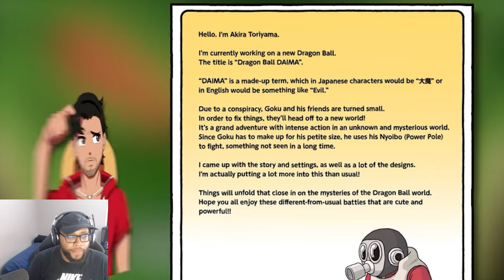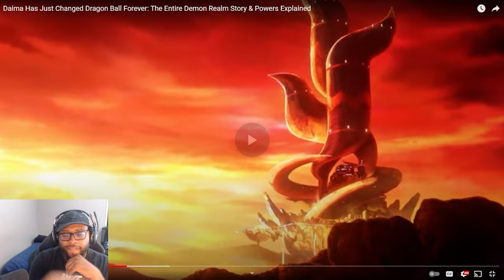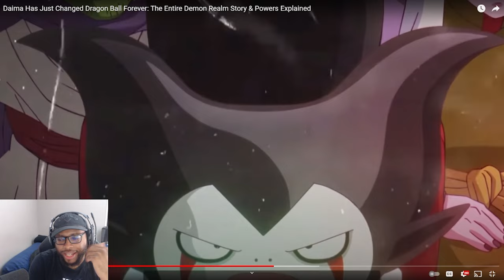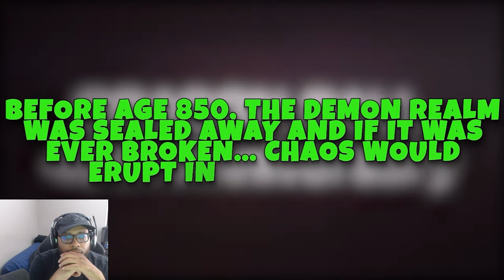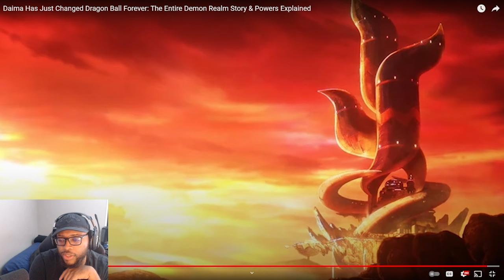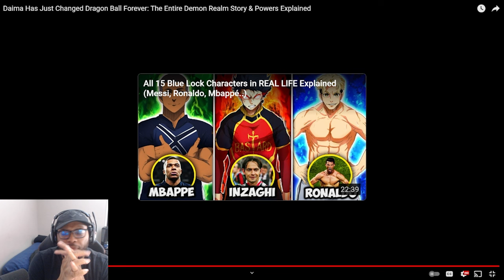Ask VeLL Reacts Daima Is Revolutionizing Dragon Ball With EPIC Demon Realm Powers!